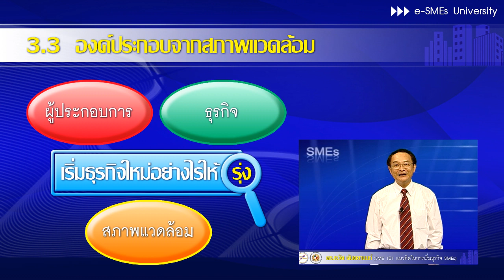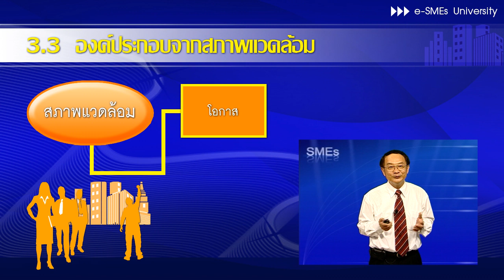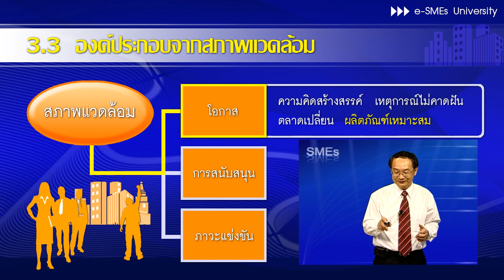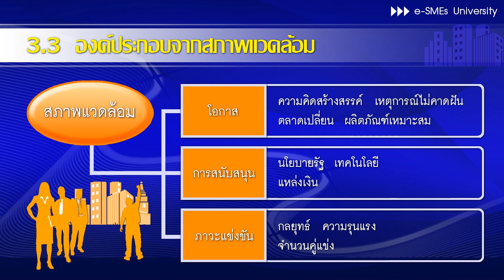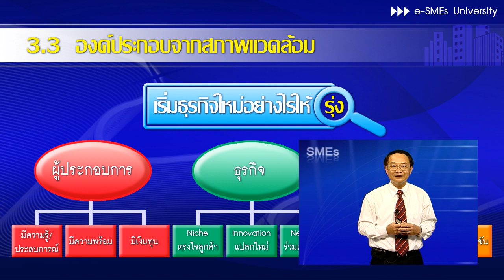บทที่ 3 - 04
บทที่ 3 เริ่มต้นธุรกิจใหม่อย่างไรให้รุ่ง - 04
SME101 แนวคิดในการเริ่มต้นทำธุรกิจ SMEs
College of Internet Distance Education
Assumption University of Thailand

eSMEs University
หลักสูตรประกาศนียบัตรการจัดการธุรกิจขนาดกลางและขนาดย่อม เพื่อพัฒนาศักยภาพของ
SMEs ไทย ผ่านการเรียนแบบ e-Learning โดยไม่เสียค่าใช้จ่ายใดๆ ทั้งสิ้น
เปิดสอนจำนวน 2 หลักสูตร รวม 18 วิชา ดังนี้
1. หลักสูตรการจัดการวิสาหกิจขนาดกลางและขนาดย่อม มีทั้งหมด 12 รายวิชา
2. หลักสูตรการพัฒนาศักยภาพธุรกิจ SMEs  มีทั้งหมด 6 รายวิชา
สามารถสมัครเรียนได้ที่วิทยาลัยการศึกษาทางไกลอินเทอร์เน็ต มหาวิทยาลัยอัสสัมชัญ